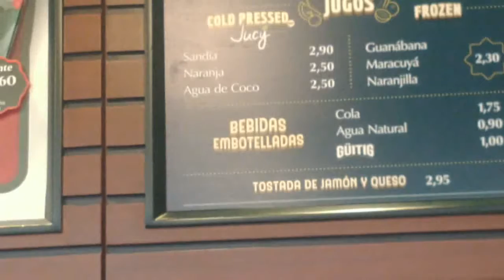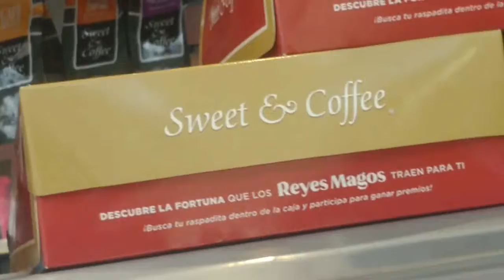Ecuadorian Vlogs S2 | SANTA ANA Pt. 1 (The Mall) | Episode 16